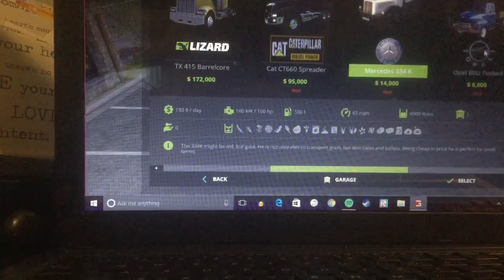Dump the truck!!!!